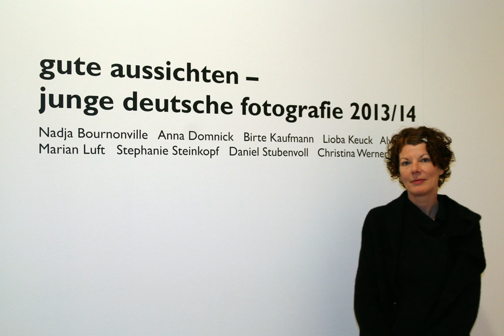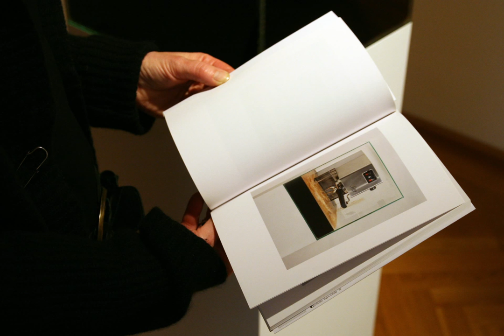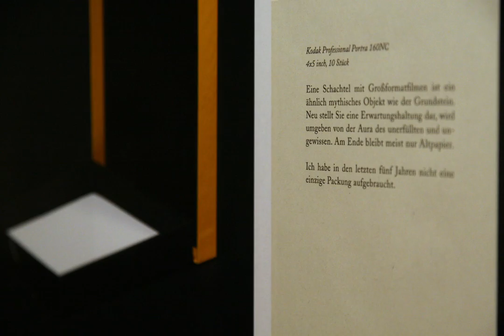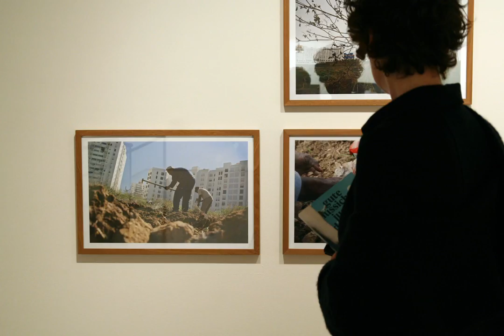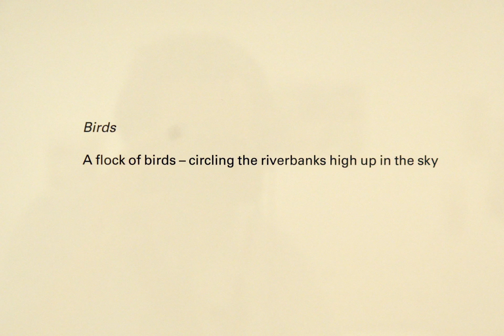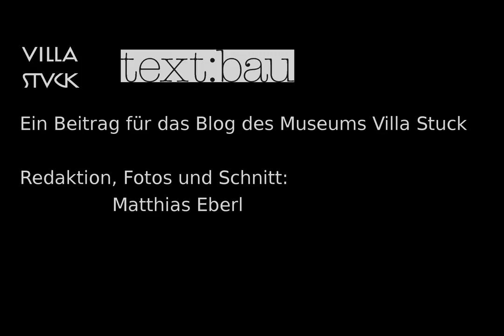gute aussichten. junge deutsche fotografie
Das Nachwuchsförderungsprojekt »gute aussichten - junge deutsche fotografie« wurde 2004 ins Leben gerufen. Kerngedanke ist ein jährlich stattfindender Wettbewerb für Abschlussarbeiten aus allen deutschen Hochschulen, Fachhochschulen und Akademien, die einen Studiengang Fotografie anbieten. Laut SPIEGEL ist gute aussichten »Deutschlands renommiertester Wettbewerb für junge Fotografen«, der sich immer mehr zu einer »ständigen Vertretung der jungen Fotografie« entwickelt.

Aus den eingereichten Arbeiten wählt eine namhaft besetzte Jury die Preisträger/innen aus, die anschließend in umfangreichen Ausstellungen und einem begleitenden Katalog der Öffentlichkeit vorgestellt werden. Preisträger/innen des Wettbewerbs 2013/14 sind Nadja Bournonville, Anna Domnick, Birte Kaufmann, Lioba Keuck, Alwin Lay, Marian Luft, Stephanie Steinkopf, Daniel Stubenvoll und Christina Werner.

Das Museum Villa Stuck nimmt 2014 zum ersten Mal an gute aussichten teil und holt diese seit zehn Jahren mit großem Erfolg laufende Ausstellung erstmals nach München. gute aussichten will eine Brücke schlagen zwischen jungen, noch weitgehend unbekannten Künstlern und all jenen, die Fotografie begeistert, die fotografische Werke sammeln, ausstellen, verwerten oder einfach gerne anschauen.

Exakt 100 Arbeiten aus 33 Institutionen erreichten den Wettbewerb 2013/2014. Die Jury bestand aus: Dr. Wibke von Bonin (Köln), Kulturjounalistin und Kunsthistorikerin, Verena Hein (München), Kuratorin und Leiterin der Ausstellungen im Museum Villa Stuck, Mario Lombardo, Art Director, Bureau Lombardo (Berlin), Josefine Raab (Neustadt/Weinstraße), Kunstwissenschaftlerin und Gründerin von »gute aussichten«, Luminita Sabau (Frankfurt/Main), ehemalige Leiterin der Kunstsammlung der DZ Bank, Hans-Christian Schink (Berlin), renommierter Fotograf, sowie Ingo Taubhorn, Kurator am Haus der Photographie, Deichtorhallen (Hamburg).

Josefine Raab, die Initiatorin von gute aussichten, beschreibt die diesjährige Auswahl wie folgt: »Im zehnten Jahr seines Bestehens präsentiert gute aussichten eine inhaltliche, ästhetische, mediale und formale Bandbreite, wie sie die junge deutsche Fotografie selten geboten hat. Ein Spektrum, überraschend vielfältiger Ideen, Überlegungen und fotografischer Strategien, formaler wie medialer Umsetzungen, die nicht nur den aktuellen Status Quo abbilden, sondern auch als Inspirationsquelle dienen dürfen. Und doch ist es so, dass es in all dieser Vielfalt ein geradezu verblüffend verbindendes Element gibt: Das Nicht-Erfüllen von Erwartungen, das Nicht-Einlösen von Versprechen, das Nicht-Einhalten von Konventionen, das Nicht-Geschehen des Vorhersehbaren, das Nicht-Sein des Geahnten, des Da-Seins zieht sich durch die neun Arbeiten wie ein roter Faden. Hoffnungen werden enttäuscht, physikalische Gesetzmäßigkeiten außer Kraft gesetzt, mediale Grenzen überschritten und Sehgewohnheiten auf den Kopf gestellt. Nichts ist so, wie es scheint. Und doch so, wie es ist.«

Mit der Ausstellung gute aussichten widmet sich das Museum Villa Stuck erneut dem Thema Fotografie, das in Vergangenheit Gegenstand von Ausstellungen wie »Street Life and Home Stories. Fotografien aus der Sammlung Goetz« (2011), »Mark Morrisroe« (2012), »Martin Fengel« (2013) und »RICOCHET #8. Jan Paul Evers« (2014) war.